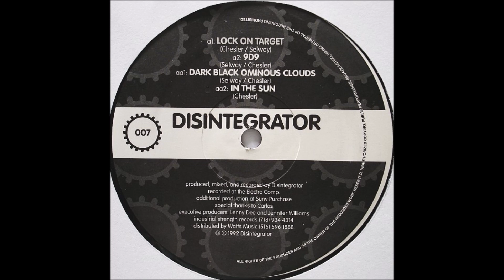Disintegrator - Dark Black Ominous Clouds (1992)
Disintegrator – Lock On Target
Production:Oliver Chesler, John Selway
Label:Industrial Strength Records
Catalog#:IS007
Format:Vinyl, 12", 45 RPM
Country:US
Released:1992
Genre:Electronic
Style:Hardcore, Techno, Acid